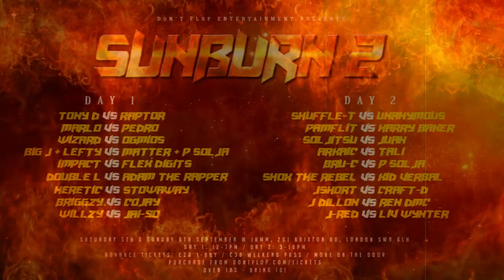Sunburn 2 [Video Flyer] | Don't Flop